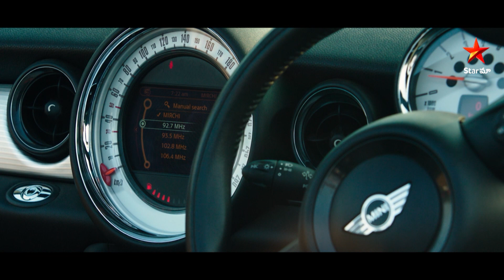Psycho Movie | అమ్మాయిలను ఎత్తుకెళ్లి పోయి చంపేస్తూ ఉంటాడు | Telugu Movies | Star Maa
Watch this interesting scene from "Psycho" movie. "Psycho" is a gripping and intense thriller that keeps the audience on the edge of their seats from start to finish. The plot is well-crafted and the performances by the lead actors are outstanding. The direction is masterful and the cinematography is top-notch. Overall, a must-watch for fans of the genre.